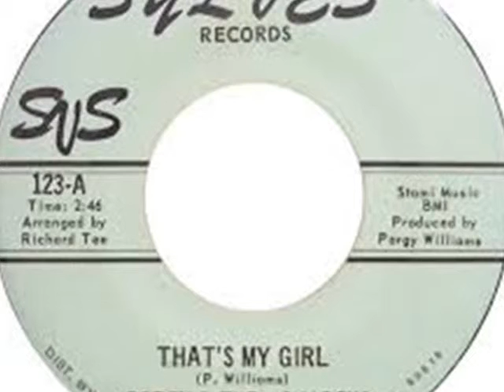PORGY AND THE MONARCHS ~ THAT GIRL